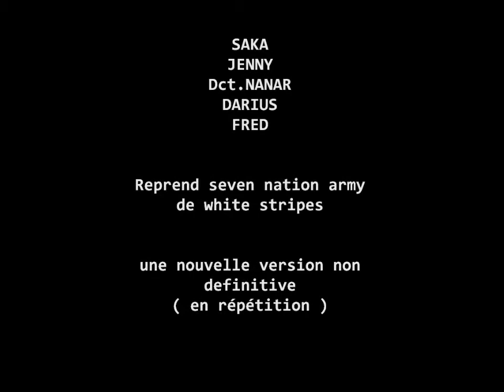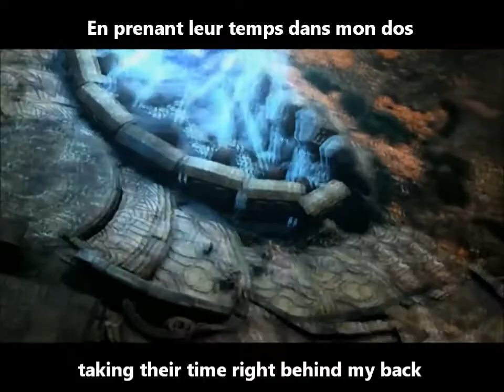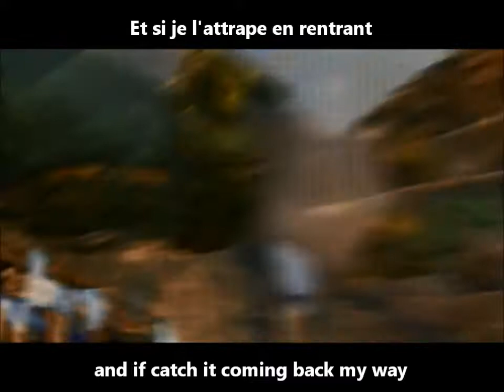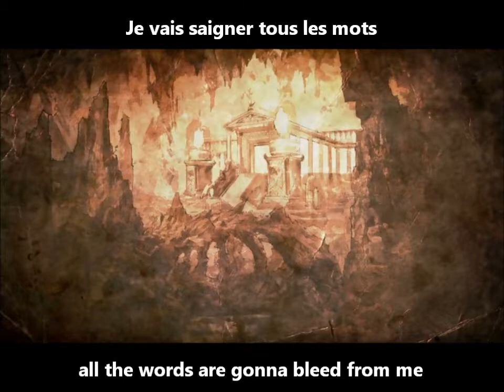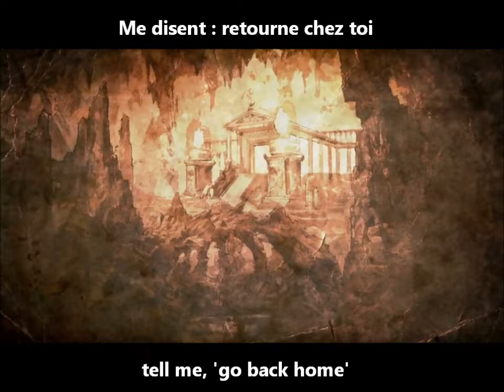seven nation army : cover/lyrics by DIFRAX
voici leurs toute première musique ! DIFRAX présente : Seven Nation Army de Whrite stripes , cover/lyrics avec traduction en Français , si vous voulez les encouragez , abonnez vous a leurs chaîne ( taper difrax sur youtube vous trouverez ^^ ) , aimez cette vidéo et partagez la